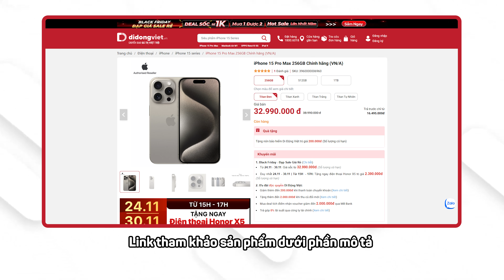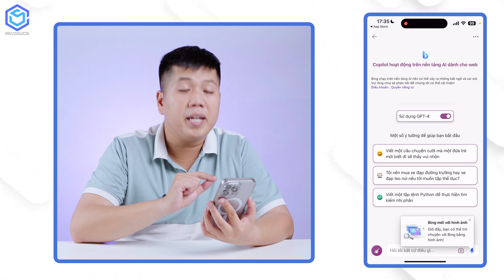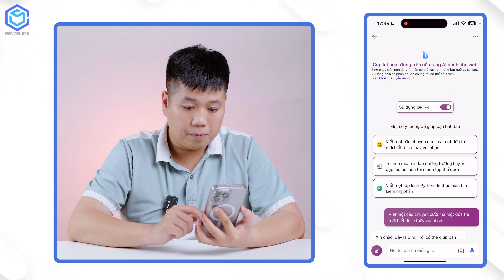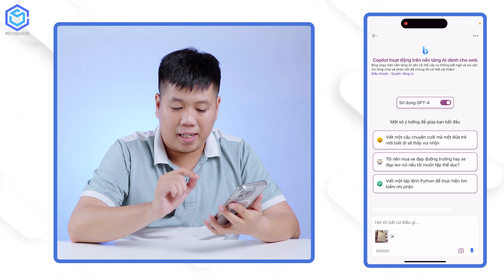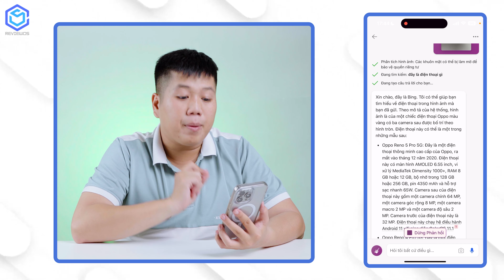Cách trải nghiệm Chat GPT-4 trên Smartphone hoàn toàn miễn phí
Chat GPT-4 là một trong những mô hình ngôn ngữ tiên tiến nhất của OpenAI, là một trong những mô hình ngôn ngữ mạnh mẽ nhất hiện nay, có thể tạo ra văn bản, dịch ngôn ngữ, viết các loại nội dung sáng tạo khác nhau và trả lời các câu hỏi của bạn một cách đầy đủ thông tin. Việc trải nghiệm nó trên điện thoại di động sẽ mang lại trải nghiệm độc đáo và thuận tiện hơn so với PC. Vậy bạn đã biết cách thưởng thức sự tiện ích và sáng tạo của Chat GPT-4 ngay trên chiếc điện thoại thông minh của mình, mà không cần phải trả bất kỳ chi phí nào cho sự tiện lợi này chưa? Chi tiết hãy cùng reviewOS theo dõi qua video “Cách trải nghiệm Chat GPT-4 trên Smartphone hoàn toàn miễn phí “.